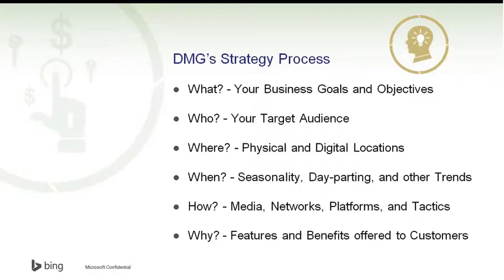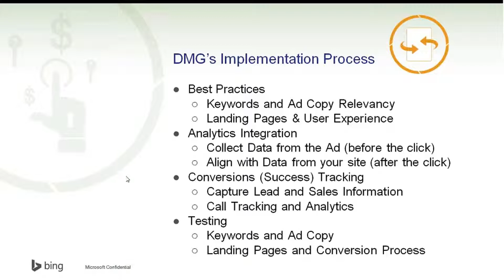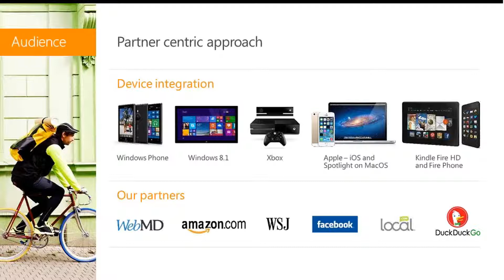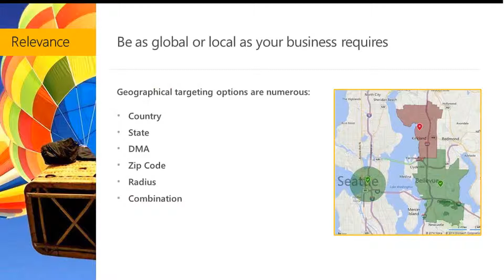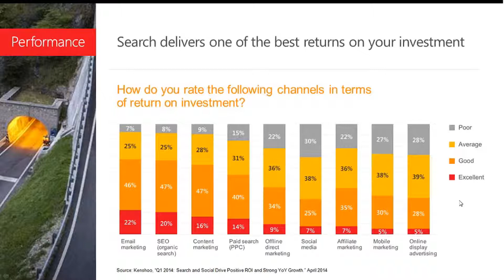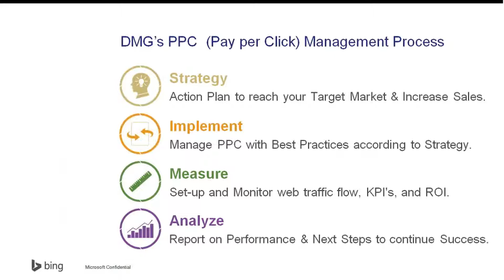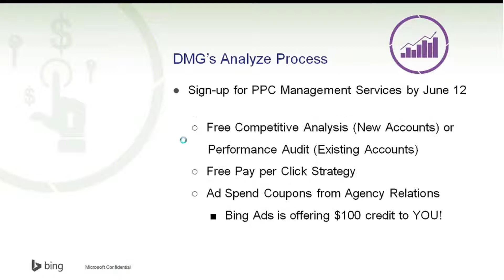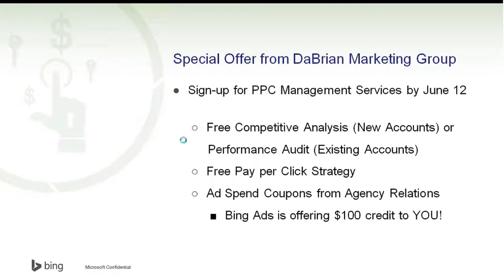Bing Webinar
DaBrian Marketing Group and Bing Ads are teaming up to help you grow your business through PPC advertising. DaBrian Marketing Group's approach to PPC Management and the features and capabilities of Bing Ads can be a winning combination for you to reach new customers and grow your book of business.